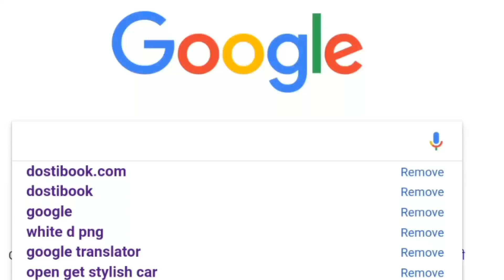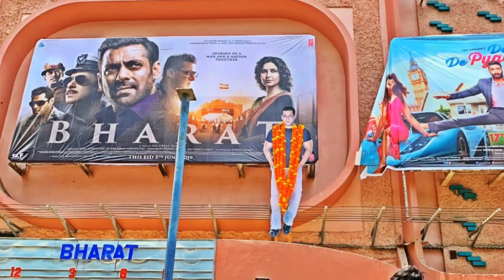भारत फ़िल्म ने दंगल फ़िल्म के सभी रिकॉर्ड तोरा | भारत फ़िल्म ने पहले दिन ही तोर दिए सभी रिकॉर्ड | Sal..